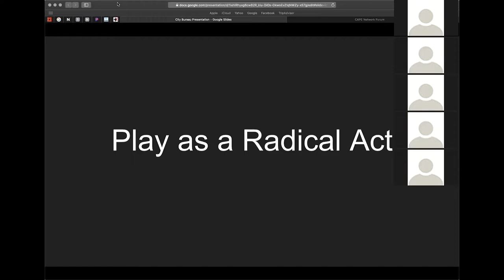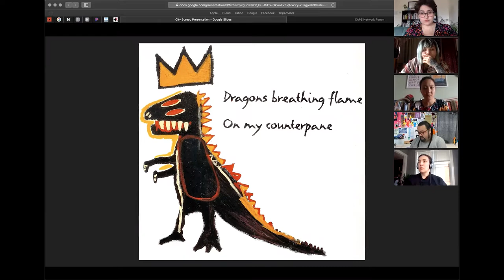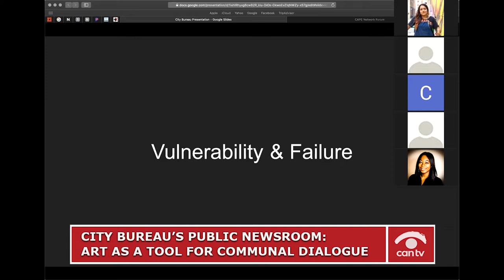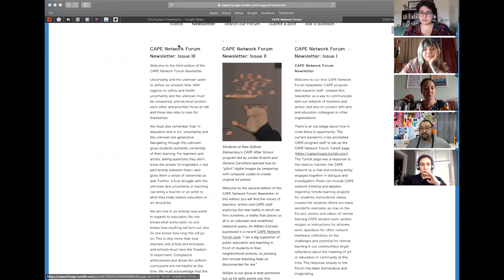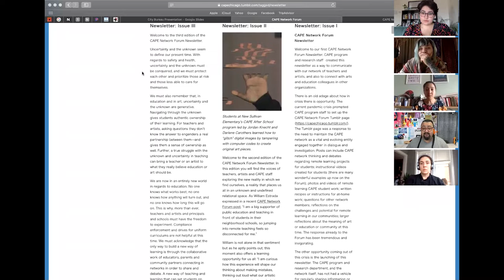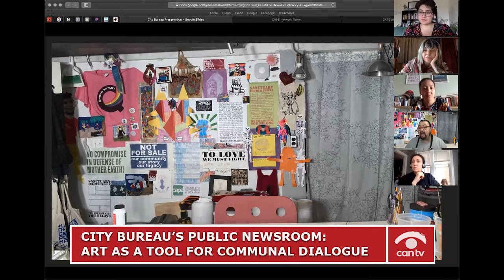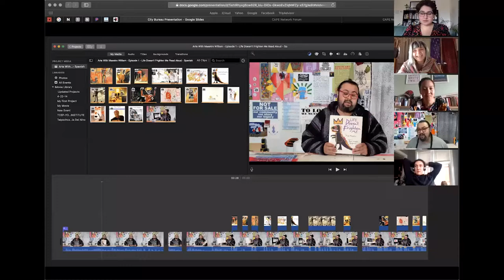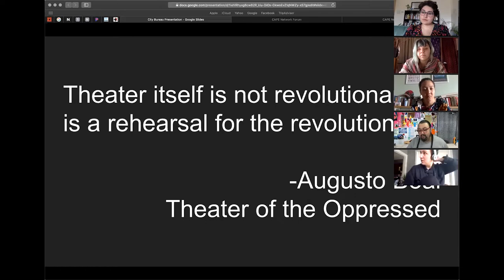Art as a Tool for Communal Dialogue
In this interactive digital workshop, artist and educator William Estrada tells us about his series Arte with Maestro William, where he demonstrates visual arts techniques and reads texts aloud, all with a focus on inclusion and social justice. Watch along to learn how the CAPE Network Forum has influenced the series, about the pedagogy behind his videos, and how he’s been filming them.

This event is part of City Bureau's Public Newsroom programming, a series of free workshops that highlight community efforts to provide mutual aid, meet information needs and hold space for joy during the COVID-19 pandemic.

For more info on past and future Public Newsroom workshops and to becoming a sustaining member of City Bureau,